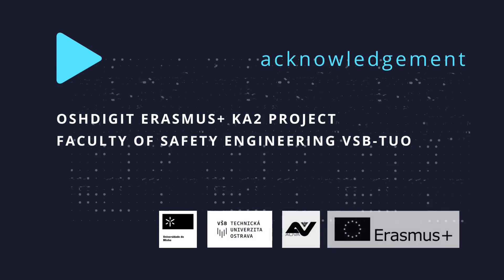Training video from XVR simulations of a shopping center (Back)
🛍️ XVR Shopping Center Simulation Training Video | Risk Identification & Safety Skills 🚨

🎬 Welcome to our immersive training series! Join us as we navigate realistic XVR simulations of a bustling shopping center's back-of-house operations. Learn crucial skills to handle risk management and risk identification!

📢 Communication is key! Learn how to convey vital information during crises and work seamlessly with the emergency response team.

👨‍💼 Perfect for teacher, students OSH.